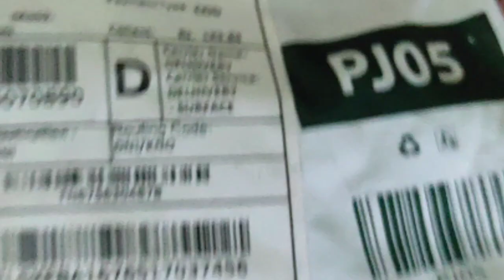ajio girls trendy 👕T-shirt|| only 180rs| cheap and best💯| cupon name plz subscribe for mòre videos🙏